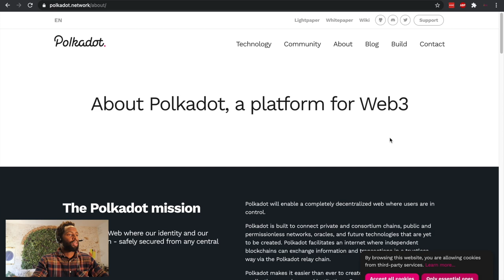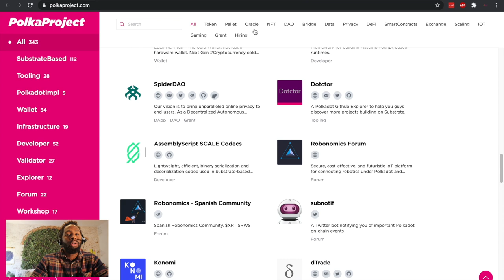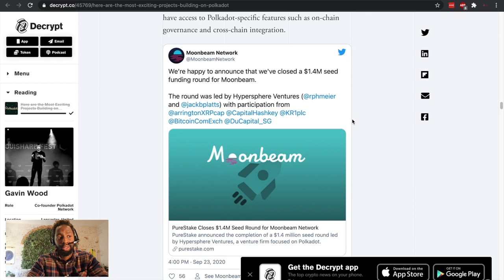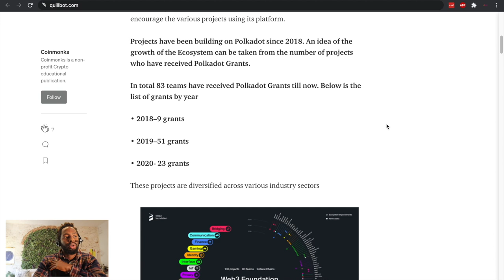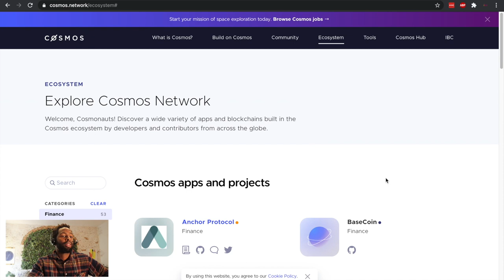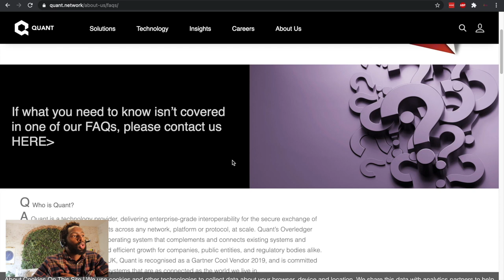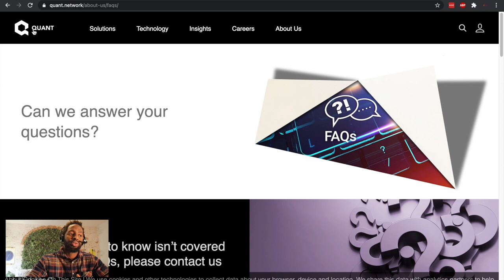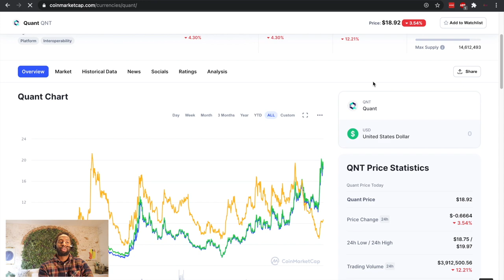Polkadot VS Cosmos Atom VS Quant QNT [Best Altcoin For Taking Over Blockchain Interoperability]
In today's video I covered the  Polkadot altcoin taking over Blockchain Interoperability. I have reviewed from a marketing and business strategy as to why Polkadot is overtaking blockchain project such as Cosmos ATOM, and Quant Network QNT.

Time stamp
00:00 Intro
01:14 Polkadot intro
03:50 Polkadot Strategy
07:11 Cosmos Intro
08:03 Cosmos Strategy
08:50 Polkadot Blockchain Explorer
09:09 Cosmos Blockchain Explorer
09:36 DOT TransactionS vs ATOM Transaction
10:01 Quant crypto Network Introduction
11:09 Quant Network QNT Strategy
12:29 Reviewing All 3  Blockchain Interoperability projects
16:20 Summary

Regulated  eToro Crypto Exchange & Broker

CFDs are complex instruments and come with a high risk of losing money rapidly due to leverage. eToro is a multi-asset platform which offers both investing in stocks and cryptoassets, as well as trading CFD assets. Please note that CFDs are complex instruments and come with a high risk of losing money rapidly due to leverage. 67% of retail investor accounts lose money when trading CFDs with this provider. You should consider whether you understand how CFDs work and whether you can afford to take the high risk of losing your money. This content is intended for information and educational purposes only and should not be considered investment advice or investment recommendation.

Kraken Crypto Exchange (Leverage offering)
Bitcoin Trading Platforms: (High risk leverage offering)

Bybit Crypto Platform (High risk leverage offering)

Bitcoin (BTC): 3FLgDYxoN82qwUzZJ45Sye9bk8YeEBXj69
Ethereum (ETH):0x2012069D4eDCb3688269D033BB56e71CaC9beEB0

 polkadot price prediction bitcoin news polkadot crypto polkadot price prediction 2021 crypto, quant crypto